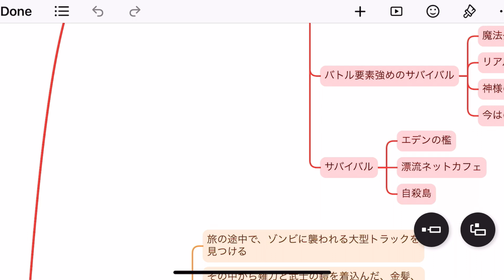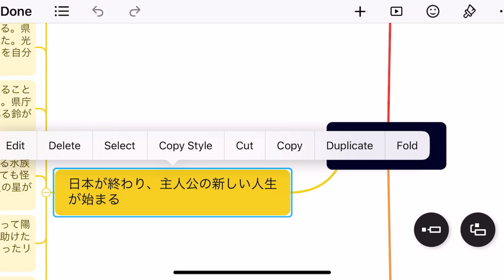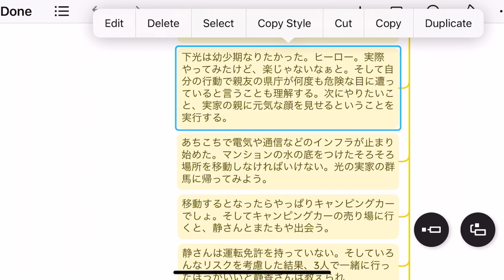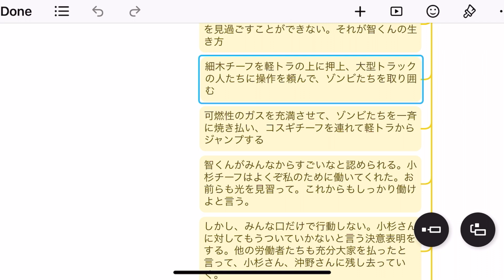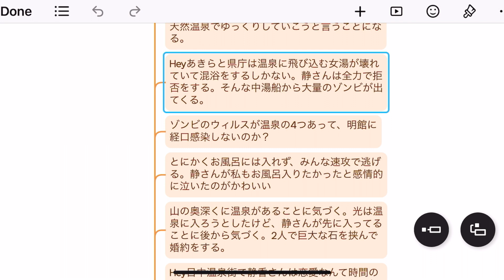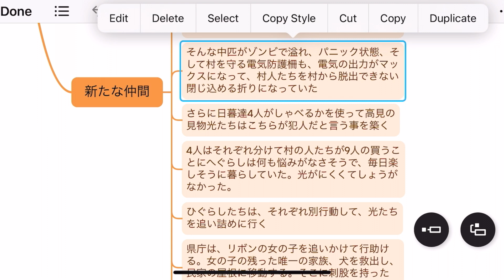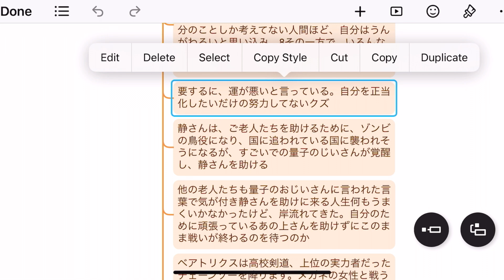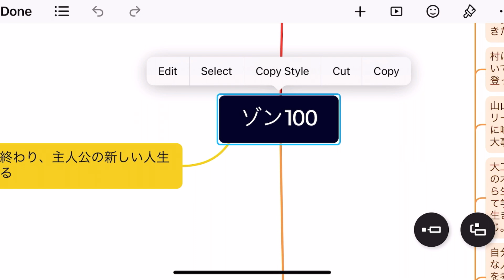【ゾン100】俺の地獄は、ゾンビのおかげで天国になった ゾンビ✖️青春✖️人生哲学の異色アニメが面白すぎる件